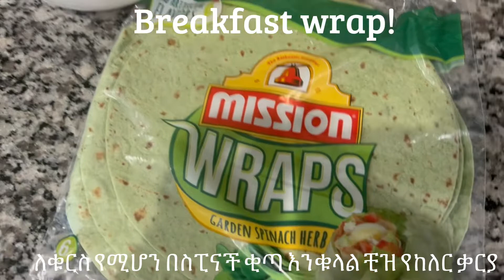Saturday breakfast ቅዳሜን ከእኛ ጋር በቀላሉ የሚሰራ ቁርስ